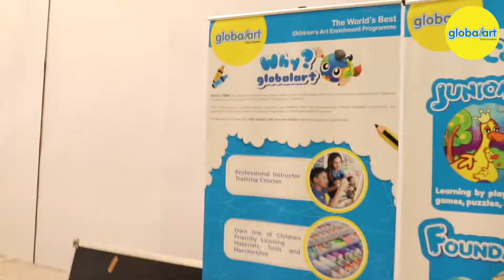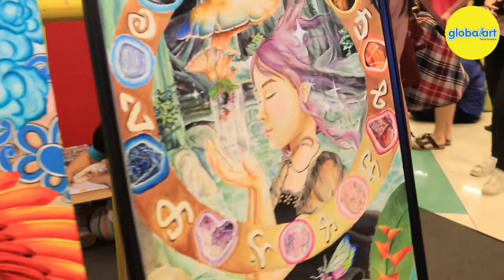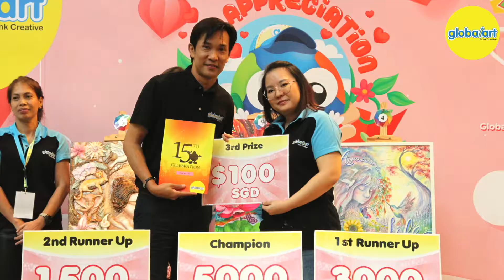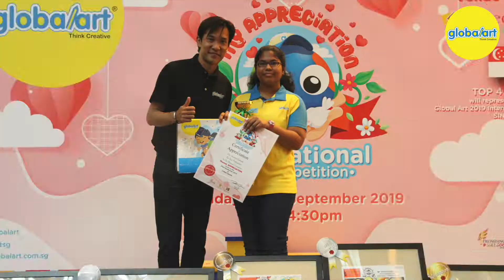Global Art Singapore 16th National Art Competition 2019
throwback to 22nd September 2019 when we had our annual National Art Competition! Every year we see many talented students joining our Art Competition and we are so proud!

Watch the video to see what our Art competition was like if you missed it!